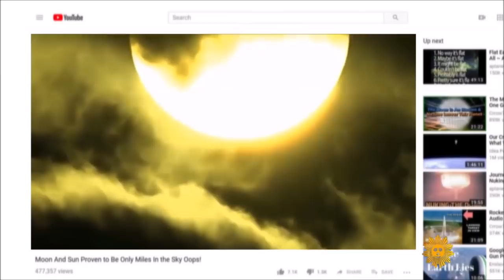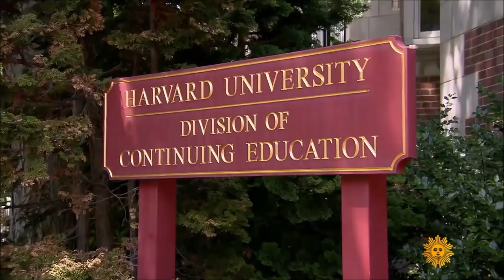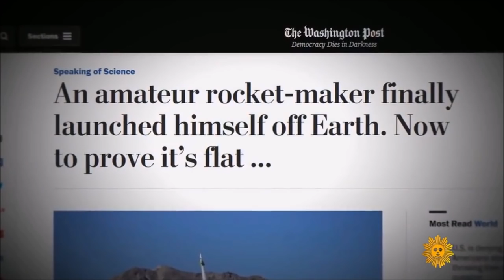CBS Sunday Morning removes Patricia Steere Flat Earth episode after one million hits! ✅